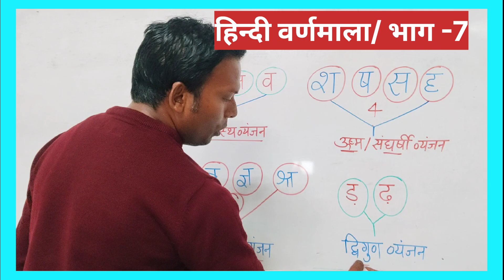हिंदी वर्णमाला (भाग- 7)